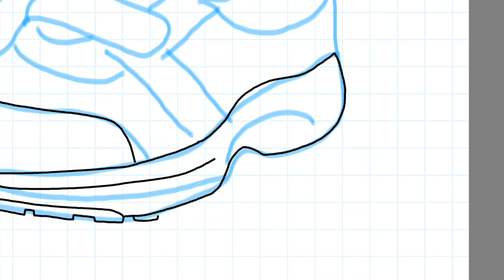iPad + Autodesk Sketchbook 운동화 Sports Shoes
Artist: Jinho Jung
H/W: iPad Pro 12.9 + Apple Pencil
S/W: Autodesk Sketchbook